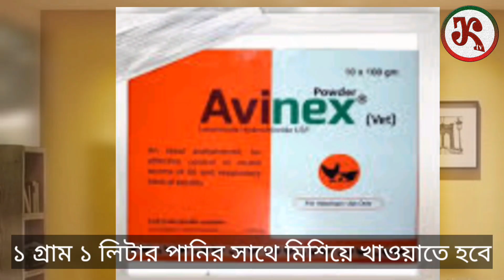চিনা হাঁসের কৃমি সমস্যা দূর করার ৫ টি কার্যকরী কৌশল!।।J Krishi Tv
প্রিয় খামারি ভাই/বোনেরা, এই ভিডিওতে আমরা আলোচনা করেছি চীনা হাঁসের কৃমি সমস্যা থেকে মুক্তি পাওয়ার ৫টি কার্যকরী কৌশল। কৃমি হাঁসের স্বাস্থ্যের জন্য মারাত্মক ক্ষতি করতে পারে, যার ফলে হাঁসের বৃদ্ধি কমে যেতে পারে ও ডিম উৎপাদন কমে যায়। এই ভিডিওতে আপনি জানতে পারবেন কীভাবে কৃমি সমস্যার সমাধান করতে হয়, কোন ঔষধ বা প্রাকৃতিক পদ্ধতি ব্যবহার করলে সবচেয়ে ভালো ফলাফল পাবেন, এবং কৃমি প্রতিরোধের জন্য হাঁসের যত্ন ও খাদ্য ব্যবস্থাপনায় কী ধরনের পরিবর্তন আনতে হবে। যদি আপনি আপনার হাঁসের স্বাস্থ্য সুরক্ষা করতে চান এবং কৃমি সমস্যার সমাধান চান, তাহলে ভিডিওটি অবশ্যই শেষ পর্যন্ত  দেখুন।

Thanks